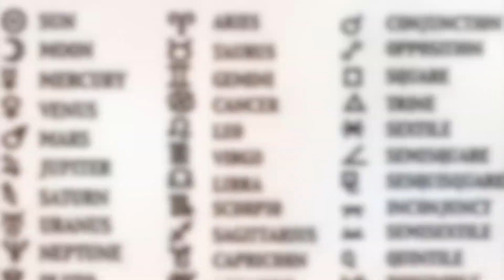EXPOSING THE 5TH HOUSE IN ASTROLOGY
Taylored2U Coaching- Exposing the 5th house in Astrology!! This is the house of creativity, heart, teenagers, high school, college, children, hobbies, dating, romance, drama, acting, stock market, fun sex and more. It is the house for Leo The Lion and the Sun. This series of exposing the 12 houses is to explain the meaning so you are aware of how important they are and what is going on in each house.
Full 12 House Report & 30-50 minute Custom Video Summary
Synastry Compatibility Report
Big 3 Astrology explaining the meaning of Sun/Moon/Ascendant
Numerology Reading